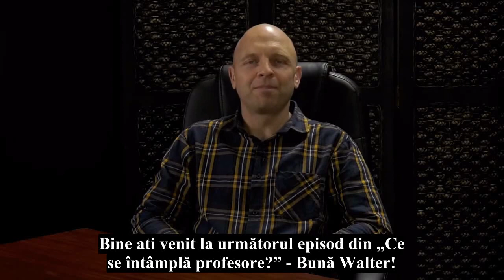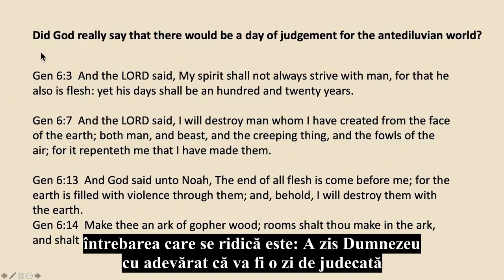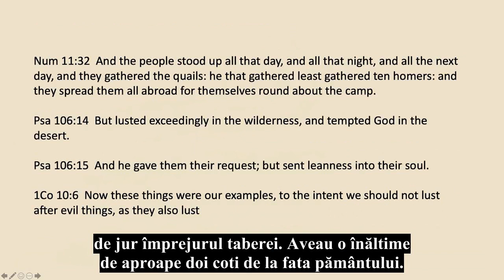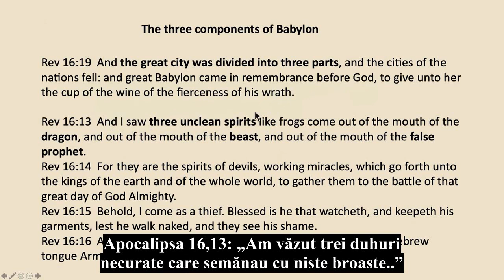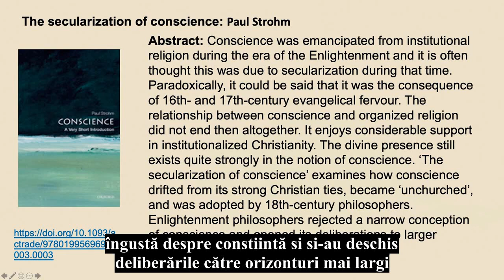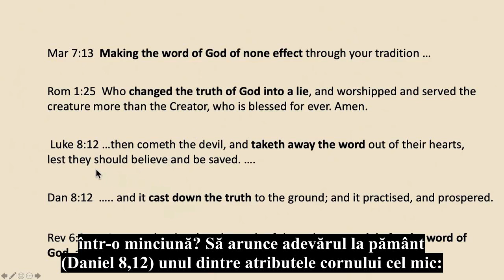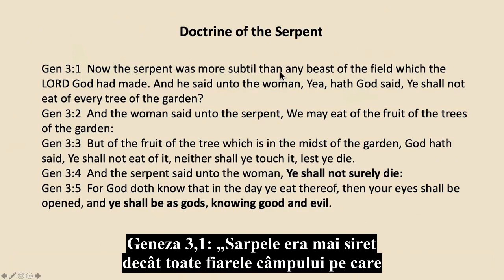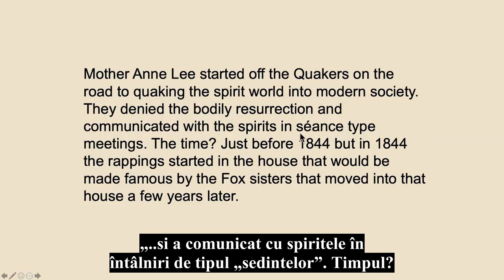Walter Veith - Babilonul si Doctrina Sarpelui Ce se întâmplă profesore? 17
Episodul 17 este prima parte din cele 3 în care se discută diferența dintre religia Babilonului și religia Bibliei. Biblia este foarte clară, că trebuie să fugim din Babilon chiar înainte de a doua venire a Lui Isus, ca urmare este de importanță capitală ca să știm cine și ce anume este Babilonul.

Materialele suplimentare, în limba română, pentru această prezentare le puteţi accesa la următoarele adrese:

6. Fiice ale lui Dumnezeu, p. 77.1 – Ellen G. White